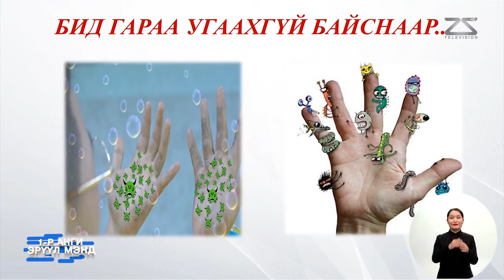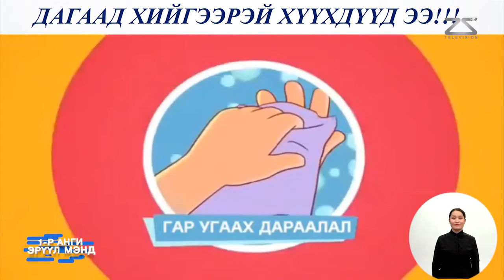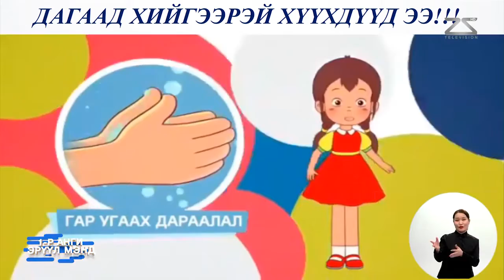2020 02 05 1 р анги Эрүүл мэнд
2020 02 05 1 р анги Эрүүл мэнд